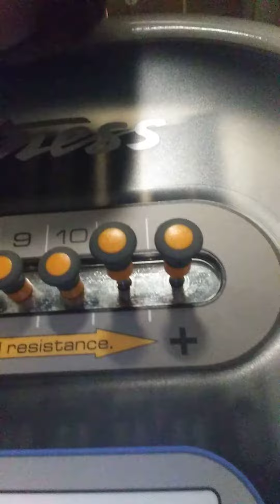lat pulldown (11,12) (1,2)/ Tricep Kickback, back row 2 45lb weightlifting plates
like share comment subscribe hit the bell icon to get notified every single time there's an upload from me  1 strongest people ever made stay tuned for more Planet Fitness Gym Content extra content